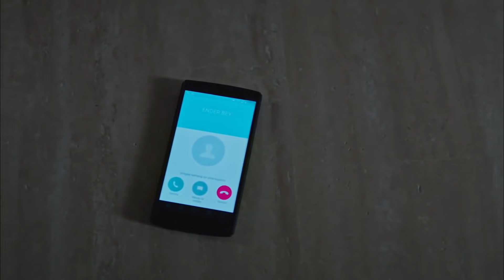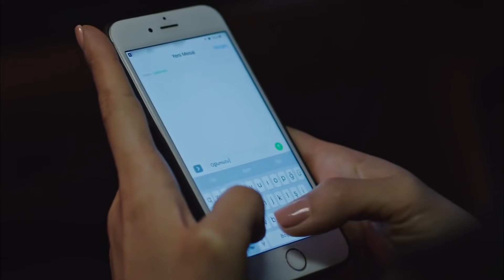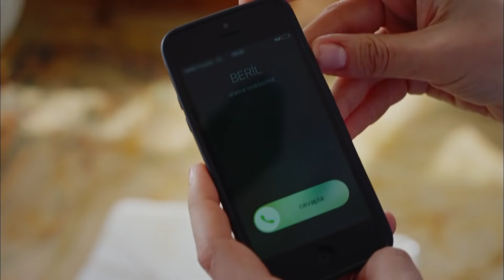Hasta la Muerte Capitulo 28 (Español Doblado)